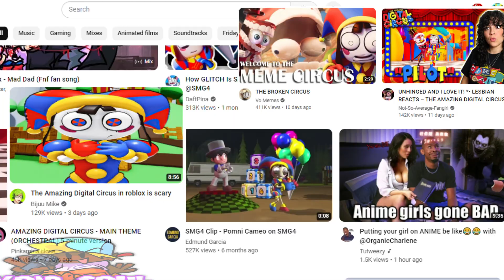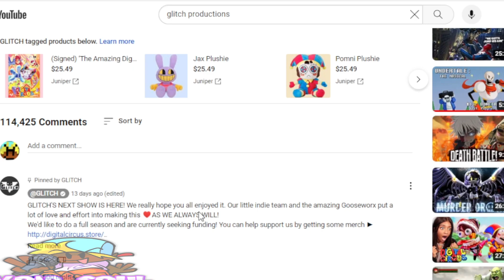IS THIS A GOOD SHOW? - The Amazing Digital Circus (VoidSoul Reaction)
Why Don’t ask me why I uploaded this 😭😭

The Amazing digital Circus was Created by ​⁠@GLITCH and ​⁠@Gooseworx!!

Also uh Random interview with ​⁠@enhancedcorndog ￼